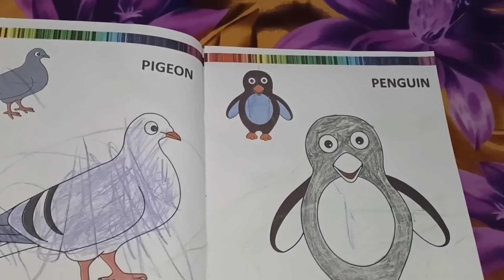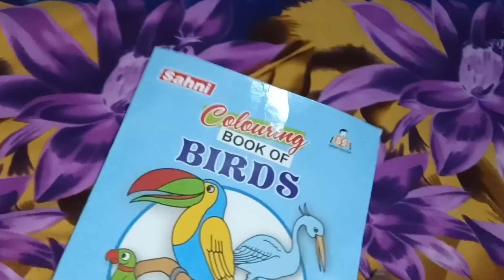😒आप ही बताइए भला दूसरे के घर जाकर काम कराने मैं कैसी शर्म हसबैंड कल से ताने सुना रहे है काम को लेकर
😢पति की ऐसी हालात देखी नही जाती 🥺हॉस्पिटल कैसे ले जाऊं कुछ समझ नहीं आ रहा 🙏risk लेकर जी रहे है

हमारी ज़िन्दगी इतनी भी आसान नहीं हर रोज एक डर के साथ जी रहे है
हालत देखी नही जाती 🥺हॉस्पिटल कैसे ले जाऊं कुछ समझ नहीं आ रहा 🙏risk लेकर जी रहे है

@jindgi mili dobara aarti vlog
@Pakhi family vlogs
@Sitara Yaseen